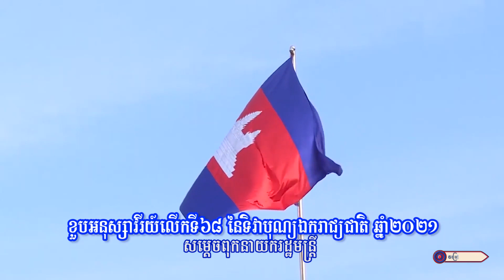គ្រួសារខ្មែរស្នេហ៍សម្តេចពុក ll លោក ស្រស់ រ៉ូឡុង-អ្នកនាង​ ម៉ម ស៊ីណា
និពន្ធទំនុកច្រៀងដោយ : លោក បេត ខេមរ៉ា
ច្រៀងដោយ :​ ​លោក ស្រស់ រ៉ូឡុង-អ្នកនាង​ ម៉ម ស៊ីណា
 បច្ចេកទេសសំឡេង : លោក សុជាតិ
បច្ចេកទេសរូបភាព : លោក តុលា សុភា
 លំនាំបទ : សត្វចាបយំចេប
ផលិតដោយ​​ : KFS